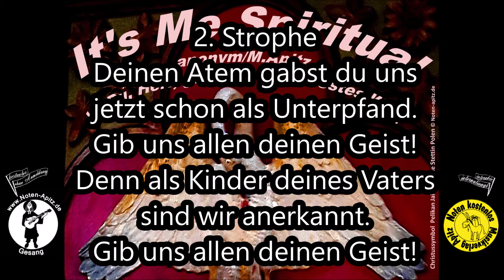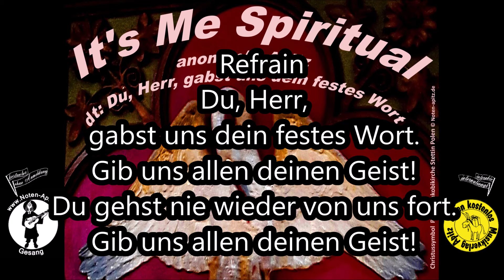It‘s Me/Du Herr gabst+Text Liedheft Gottesdienst-Institut Nürnburg Orchester Köthen St.Jakob Stettin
alle Titel mit I: It’s Me – Noten ab Sommer 2018 (=Du, Herr, gabst uns…), Im Wald und auf der Heide, Ich steh an deiner Krippen…
Download kostenlos, lizensfrei, legal, ohne Anmeldung! Einzeldateien: PDF, Ganze Bibliothek: ZIP, Alles v. einem Titels: Zip

It’s Me Oh Lord – Spiritual (dt. Fassung: Du, Herr, gabst uns dein festes Wort; Text: Lutz Hoffmann, Franz Mausberg, Karl Norres, Leo Schuhen) mit Tim Gerngroß (Gesang) + Köthener Schlossconsortium (Solo-Violine: Manfred Apitz); anonym/M.Apitz
Schwungvolles Lied mit Zwischenspiel…; Konzert/Gottesdienst (Pfingsten)/Geselligkeit
– Sparte: Amerika geistlich
– „Kommt, atmet auf“ Liedheft Gottesdienst-Institut Nürnburg – evtl. kombinieren mit meinen Noten
1. Besetzungsvariante: Gesang (Vl o.a.) + Orchester (Kammerorchester)
Gesang+ Streicher + Holz-/Blechbläser (evtl. nur Einzelstreicher/Einzelbläser) + Klavier, Gitarre (ad libitum)
2. Besetzungsvariante: Gesang (Vl o.a.) + Klavier (Orgel)

Bild: Christussymbol Jakobskathedrale (Katedra Świętego Jakuba)
Bildlegende: Christussymbol Pelikan Jakobikirche Stettin Polen© Noten-apitz.de

kleine Bilder an den Rändern:
1. links (schwarz/weiß) Bild zu Hinweis auf Besetzung Gesang: „Herzverlockende Künste“ Wilhelm Busch/Manfred Apitz
(Bild aus der „Tobias Knopp“ „Julchen“ „Herzlose Künste“ - Wilhelm Busch).
2. rechts Logo vom Musikverlag: Esel, Notenkiste; dazu Fahnen-Info: kostenlos, ohne Anmeldung, interaktiv, international

am Ende 2 Infotafeln:
1. Tafel: Überblick über die Sparte „Amerika geistlich (Spirituals)“ im Musikverlag Apitz
2. Tafel: Überblick über Zielgruppen/Einsatzgebiete der Datenbank v. Musikverlag Apitz (Konzert, Gottesdienst, Pädagogik wie Schule…), Besetzungsvarianten (Duo – z.B. „Orgel+“ bis Orchester – Kammerorchester, Jugendorchester, Band, Bigband, Blasorchester), Nutzungsvarianten (kostenloser Download aller Musiknoten als Zip-Datei) oder Download einzelner Notenblätter als PDF-Dateien – ebenfalls kostenlos

Ausführende Künstler:
Köthener Schlossconsortium - Orchester Köthen, Landkreis Anhalt-Bitterfeld Land Sachsen-Anhalt Dt.
Kammermusikbesetzungen (z.B. Barockbesetzung) bis Sinfonierorchester
Repertoire: weltliche + geistliche Musik Barockmusik (auch Adaptionen) bis 21. Jahrhundert
Dirigent / Konzertmeister: Manfred Apitz
Studium Hochschule für Musik und Theater Leipzig: Gerhard Bosse Violine, Arnold Matz Viola, Thekla Waldbaur Blockflöte, Siegfried Thiele Komposition